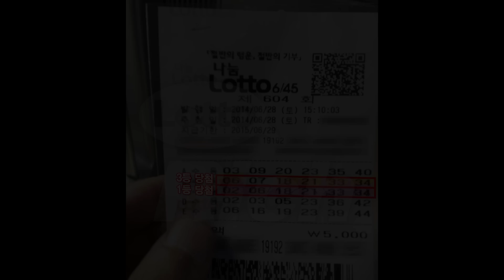로또 604회 1·3등 동시 당첨자 인터뷰 "비결은요, 꾸준함과 000꿈"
814만분의 1의 확률을 깨고 로또 1등과 3등을 동시에 거머쥔 당첨자가 있어 화제다. 그 주인공은 50대 가장 주영호(가명)씨. 평소 야간근무까지 해야 할 정도로 경제적 어려움을 겪고 있던 주영호 씨에게 찾아온 행운은 바로 로또 1·3등 동시 당첨. 그는 지난달 28일 제604회 나눔로또에서 당첨번호 6개와 5개를 맞춰 각각 로또 1등과 3등 동시에 당첨된 유일한 수동 당첨자다. 그의 이번 당첨금은 1등과 3등 당첨금 12억 2914만 1557원, 155만 3016원을 합친 총 12억 3069만 4573원. 당첨된 이후, 1억 상당의 사채빚을 갚는 것 이외엔 당첨금을 아직 써보지 않았다는 그를 서울 시내 한 호텔에서 만나 인터뷰를 했다. 가장 최근에 로또 1등에 당첨된 그의 따끈따끈한 로또 이야기를 들어보자.

다음은 1문 1답

Q. 로또 1등 당첨 금액은?

1등과 3등에 동시에 당첨됐고요, 총 12억 3000만원입니다.

Q. 1등 당첨 순간의 기분은 어땠나?

'멍'했죠. 한동안은. 그러면서 가족들 생각하며 좀 울먹였습니다.

Q. 1등 당첨소식을 가족들에게 알렸을 때, 반응은?

말보다는 무언의 대화로서 서로 부둥켜안고 울었습니다.

Q. 평소 로또 구매는 얼마나 했나?

꾸준하게 한 주에 25개 조합, 2만 5000원씩 샀습니다. 너무 많이 투자하지 않고 꾸준하게 25개씩 구입했습니다.

Q. 1등 되기 전, 좋은 꿈을 꿨는지?

아버님 산소를 옮겨야하는데 경제적 어려움때문에 고민에 빠져 있었습니다. 꿈에 평소 나타나시지 않으시던 아버님이 갑자기 나타나셨어요. 그래서 우연찮게 로또를 구입했는데 1등과 3등에 동시 당첨이 됐습니다.

Q. 1등 당첨된 돈으로 가장 하고 싶은 일은?

사채도 있고 그런 가운데 정신적으로 많이 힘들었습니다. 이제 모든 것을 다 청산하게 되어 마음이 편합니다.

Q. 로또 당첨된 이후,  좋은 점이 있다면?

가정이 전보다 평화롭고 우리 가족 구성원 모두가 심적으로 평온해졌어요. 경제적으론 (돈을 아직 안 써서) 그대로인데 마음이 안정되고 가정도 화합되는 것 같아 이루 말을 할 수 없이 좋습니다.

Q. 당첨금을 어떻게 쓸 계획인지?

우선 부채부터 다 갚을 겁니다. 나머지 금액은 전원주택을 구입하고 노후생활에 쓰려고 계획 중 입니다. 그리고 경제적 어려움으로 학업을 중단했던 아들이 있는데 복학시키고...좋은 일에 써야죠.

Q. 로또 1등이 '인생역전' 이라고 생각하는지?

(저에겐) 너무나 간절했기 때문에 '하늘에서 준 복'이라고 생각합니다.

Q. 앞으로도 계속 로또 구매를 할 예정인지?

일주일에 3만원. 3만원씩 구입할 예정입니다.

Q. 마지막으로 로또 1등 당첨되는 비결이 있다면?

믿고 신뢰하고 욕심부리지 말고 꾸준하게 구입하세요.